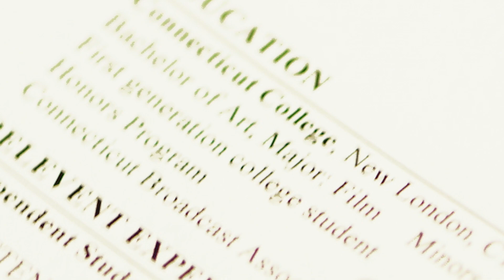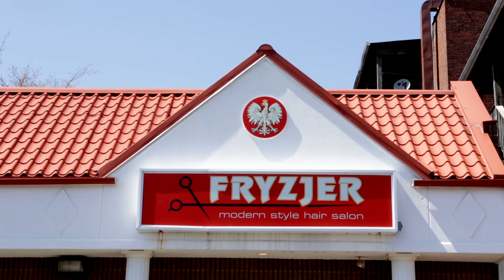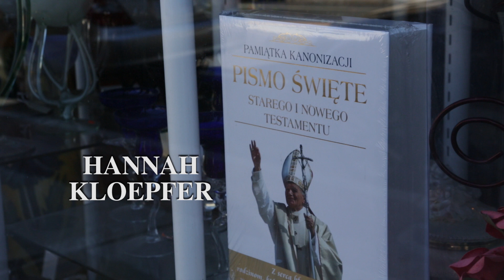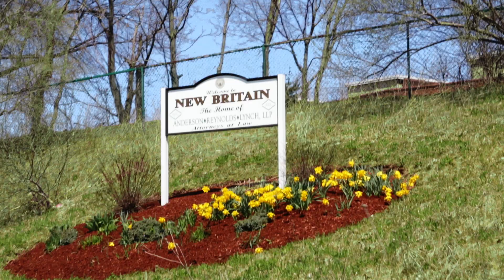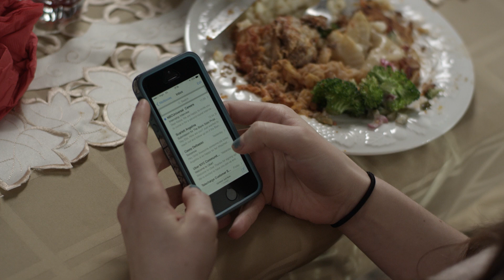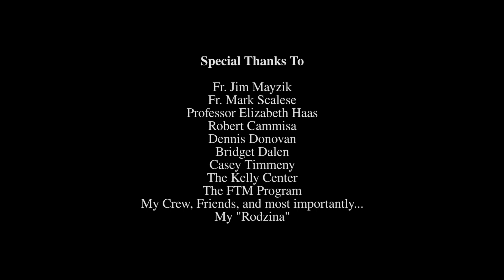DOM Angelika Zbikowski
Fairfield University Cinefest 2014 student film festival entry